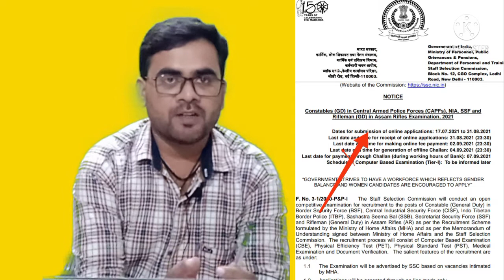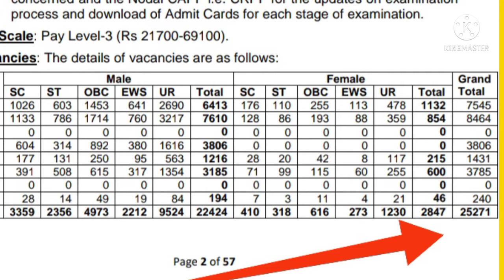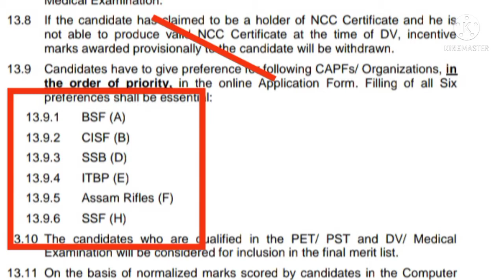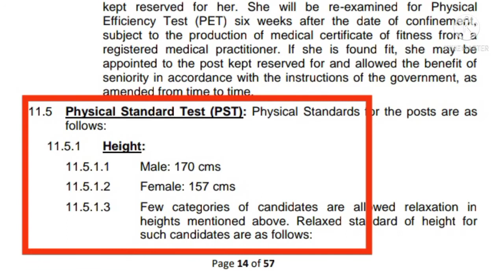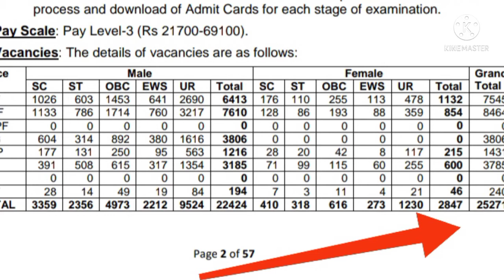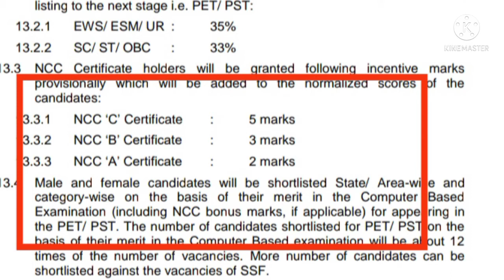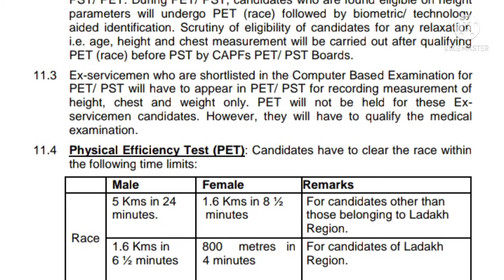ssc gd new today|| gd 2021 notification||ssc gd from fill up 2021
SSC news updte for students
facebook page : ma vaishnavi acadmey
tiwwter id : @MaVaishnaviAca1 , @vrandavanmeena8

SSS gd latest news today
examपुर
ssc adda
A24 Knowledge
MaVaishnaviAcadmey
ssc gd 2021 vacancy
ssc gd online from 2021
ssc hindi
ssc gd online form 2021 kaise bhare
ssc gd new updatessc gd new update today